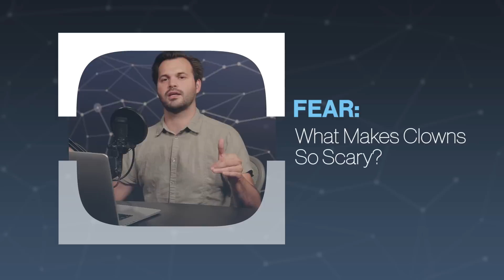What Makes Clowns So Scary?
Some of our longest held fears may seem baseless on the outside but when we delve into their origins they begin to make a little more sense.

“Arachnophobia, or the fear of spiders, is considered one of the most common phobias that people face and, as one recent study suggests, it could even be the oldest."

Why We’re Afraid Of The Dark: An Evolutionary (And Rational) Impulse To Protect Ourselves:

“I’m lying in my bed in my room in Ohio, about to drift off to sleep, when I begin to hear scratching above my head. It’s a windless still June night, so the noise is rather strange. It stops then starts again several times — and soon, the scratching turns into the sound of heavy, dragging footsteps shuffling across the wooden floorboards of the attic directly above my room. It sound as if… there’s someone crawling across the attic floorboards right above me?"

“The dark has always frightened mankind, but understanding this fear requires serious analysis of our evolutionary past. One of the primary explanations for our fear of the dark is the fear of being eaten by predators."

Why Are We So Scared Of Clowns?

“The more you stare at a clown’s perpetually smiling face, the more it warps into something more sinister. Clowns are supposedly figures of innocent fun – brightly coloured jesters to entertain our children and slip on banana skins in exaggerated displays of slapstick comedy."